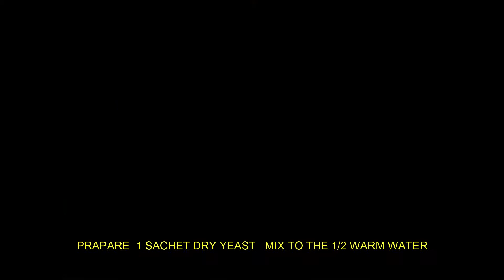SHAKOY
INGREDIENTS
1/2 CUP WARM WATER
1/4 CUP OF WHITE SUGAR
2 1/4 TEASPOON ACTIVE DRY YEAST
3/4 CUP WARM  FRESH MILK
2 EGGS
1/2 CUP MELTED BUTTER
1/2 TEASPOON SALT
4 1/2 CUPS FLOUR
2 TEASPOON OIL